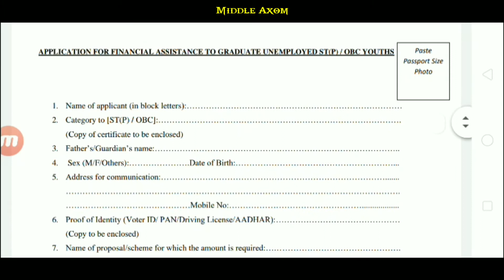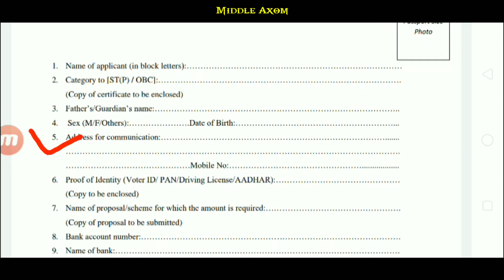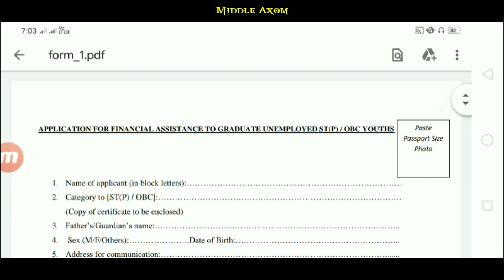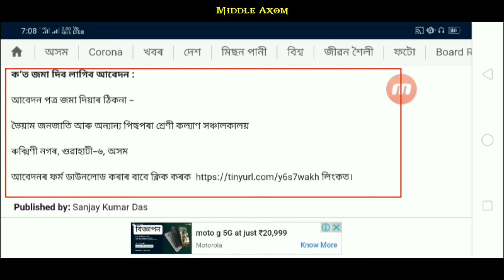অসম চৰকাৰৰ আৰ্থিক আঁচনিৰ জৰিয়তে চৰকাৰে কৰিব সাহাৰ্য্য//Middle Axom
অসম চৰকাৰে আৰ্থিক আঁচনিৰ জৰিয়তে চৰকাৰে যুৱক-যুৱতীসকলক সাহাৰ্য্য কৰিব//Middle Axom
ৰাজ্যৰ নিবনুৱা সমস্যা সমাধানৰ বাবে অসম চৰকাৰে গ্ৰহণ কৰা এক গুৰুত্বপূৰ্ণ আঁচনি ৷

আবেদনৰ অন্তিম তাৰিখ : ১০ ডিচেম্বৰ, ২০২০
আবেদন পত্ৰ ডাউনলোডৰ বাবে তলৰ লিংকটোত ক্লিক কৰক:-